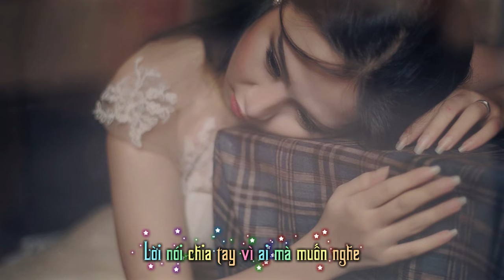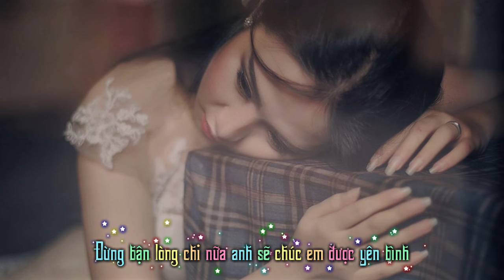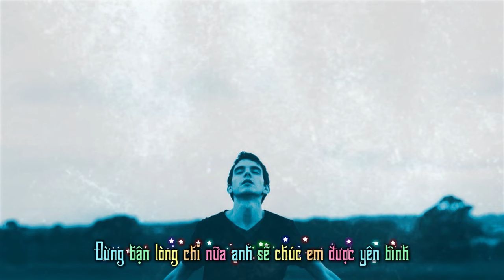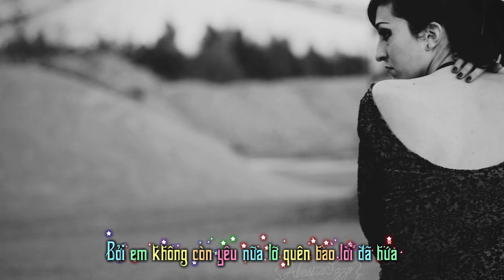Miễn Cưỡng Nhận Lời Chia Tay | LYRICS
Miễn Cưỡng Nhận Lời Chia Tay

Tình yêu đó chẳng giống như là anh nghĩ
Vì đến nay đâu còn chi

Nhìn vào mắt em tim anh như giá lạnh
Đã chấm hết yêu thương đó trong lòng em.

Dù anh có nói bao lời đi nữa
Thì cũng không lay chuyển được người

Nghẹn ngào níu tay nhưng em vẫn không màng
Và câu chia tay em cay đắng buông ra.

[ĐK:]

Lời nói chia tay vì ai mà muốn nghe
Thế nhưng bây giờ anh xót xa chấp nhận

Bởi em không còn yêu nữa
nỡ quên bao lời đã hứa
Đành nhận lời chia tay cho dù  không muốn tin.

Buồn lắm khi ta phải xa người vẫn yêu
Thế nhưng em giờ đây đã đổi thay nhiều

Nếu em tìm được hạnh phúc ở bên ai
Thì em cứ đừng bận lòng chi nữa

Anh sẽ chúc em được yên bình.